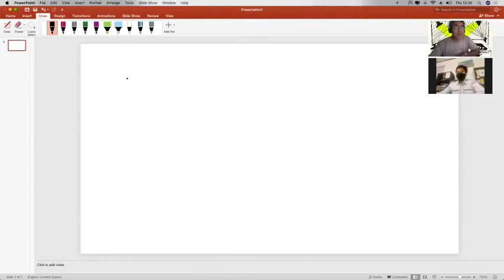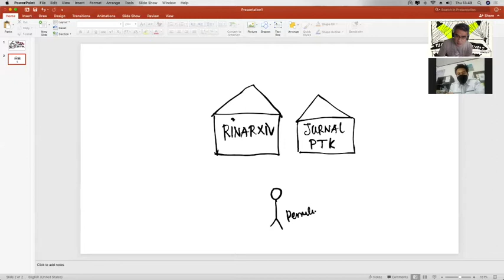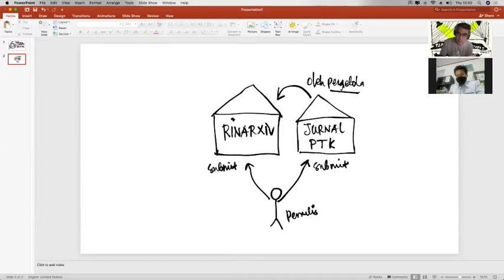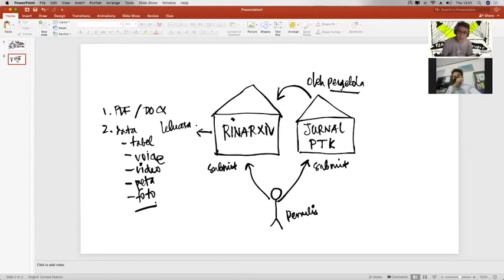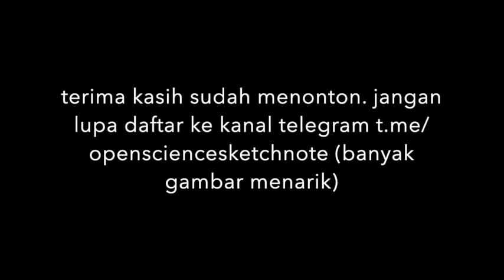[VIDEO 40'] Percakapan dengan pengelola Jurnal Health Information Kendari